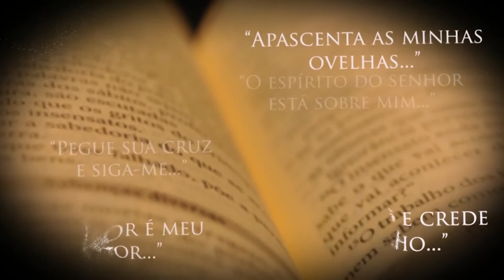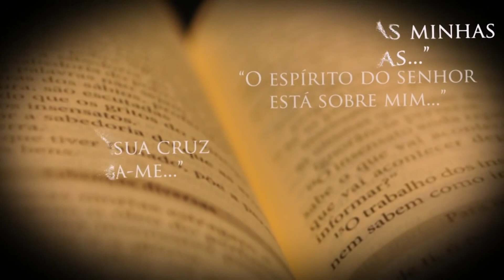Evangelho do dia (07.10) com Dom Neri José Tondello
Reflexão do Evangelho de hoje (Lc 1,26-38) com Bispo da Diocese de Juína-MT, Dom Neri José Tondello.

Gostou do vídeo? Não esqueça de curtir e deixar seu comentário abaixo!